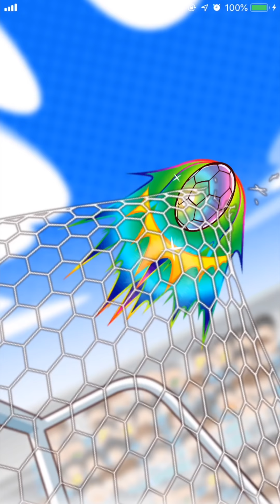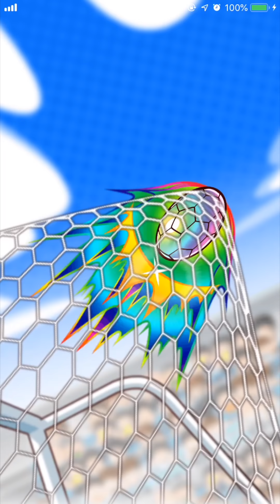パワサカNo.819 ロナウジーニョ欲しくてSR３０％券５０連回してみた！ べた実況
パワサカ、ロナウジーニョ出てくれええ！！

引。
応募ルールは主に３つです
１：フォームへの記入を済ませてください
３：外れても寛容な気持ちで、好評であれば継続予定です